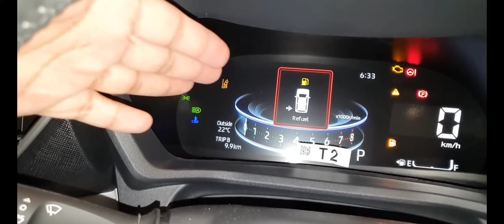2023 Toyota Veloz 7 Seater Premium MPV -Mini Innova | Latest, Interiors I toyota veloz india launch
Toyota Veloz Summary
The Toyota Veloz is a 7-seater MPV car that comes with a sophisticated design and loads of features. It is offered in two variants, smart and premium. This MPV is powered by a 1.5 L 4-cylinder, dual VVT-i engine that transfers power to the front wheels. Both the variants of the new Veloz come mated to an automatic CVT gearbox with sequential shift.
Toyota Veloz Key Specifications
Mileage 15.8 km/l
Gearbox CVT Automatic
MacPherson Strut with Stabilizer Front Suspension
Torsion-Beam with Stabilizer Rear Suspension
15-Inch Front Disc Brake
Electronic Parking Brake with Brake Hold
4-Cylinder, 16-Valves, DOHC Engine
Dual VVT-i Technology
Automatic CVT Gearbox with Sequential Shift
Three Driving Modes
Optitron Speedometer with 7 Inch TFT Multi-Information Display
Two-Tone Interior Colour & Synthetic Leather-Trimmed Seats
9 Inch Touchscreen TFT Infotainment System
Apple CarPlay & Android Auto Integration
New Wireless Charger and Multiple USB Charging Ports
Blind Spot Monitoring with Rear Cross Traffic Alert
Tyre Pressure Monitor and Power Adjustable Outside Mirrors
Rear View Camera with Panoramic View Monitor
Speed Auto Lock Doors & Child Restraint System
pros and cons
pros
Elegant and Sophisticated Exterior Design
Smooth 4-Cylinder Engine & CVT Gearbox
Plenty of Standard Safety Features
Spacious and Feature Loaded Cabin
Full LED Lighting System
Cons
Expensive Price Tag
Sold in a Few Markets Only
Available with Automatic Gearbox Only
Toyota Veloz Overview
Design and Exterior
The new Toyota Veloz looks quite upscale and premium. At the front, you get a glossy black trapezoidal grille and a rugged new front bumper. A pair of sleek LED headlights with sequential turn signals give it an attractive front-end presence. It boasts a full-door LED combination lamp at the rear that looks very premium. A garnish chrome strip runs around the sculpted body of this MPV and it gives a premium touch to its design. The Toyota Veloz is fitted with sturdy roof rails and it also gets a rear spoiler that gives it an aerodynamic look. It features 17-inch glossy alloy two-tone wheels that look very sporty.

Engine, Drivetrain, and Transmission
The heart of the Toyota Veloz is a 1,496 cc 4-cylinder, DOHC, 16-valve engine with VVT-i technology. It comes mated to a CVT automatic gearbox with sequential shift technology. The dual VVT-i (Variable Valve Timing with intelligence) technology optimizes engine performance by adjusting the timing of the intake and exhaust valves. It helps improve power, and fuel efficiency, and also achieve cleaner emissions. The Toyota Veloz is based on a front-wheel drivetrain, and the brand doesn’t offer an all-wheel drive variant of this MPV. Its 4-cylinder gasoline engine is reliable and offers a balance between power and fuel efficiency.
Performance, Mileage, and Top Speed
Its gasoline engine delivers ample power and torque, that is perfectly suited for the city’s driving requirements. Toyota Veloz makes 105 hp of max power at 6,000 rpm and 138 Nm of peak torque at 4,200 rpm. It comes with Eco, Normal, and Sport drive modes that adjust various parameters such as throttle response and transmission shift points to deliver a more engaging driving experience. Despite its big size and humble engine, the Toyota Veloz offers responsive acceleration that allows you to navigate city roads with ease. It delivers an exceptional fuel economy of 15.8 kmpl which makes it one of the most fuel-efficient cars
Steering, Suspension, and Brakes
Similar to the New Kia K8, the Toyota Veloz also features a MacPherson Strut suspension at the front with a stabilizer bar. While at the rear, it gets a torsion beam-type suspension with a stabilizer bar. This suspension setup provides a balance between comfort and handling, ensuring a smooth ride quality and stability on various road surfaces. The braking system on the Toyota Veloz includes ventilated disc brakes on the front wheels and solid disc brakes on the rear wheels. Additionally, it comes equipped with braking technologies like a 4-wheel anti-lock braking system (ABS), electronic brakeforce distribution (EBD), and brake assist that enhances braking performance.
Exterior Features
It comes equipped with LED headlights with daytime running lamps and also gets front fog lights. At the rear, it features LED combination lamps that look premium and also improve the visibility of the vehicle. Toyota Veloz gets auto retractable & power adjustable outside rearview mirrors with integrated turn signals. It comes with roof rails and a sleek rear spoiler that is usually not seen on a multi-purpose vehicle. The Veloz gets intermittent windshield wipers and an intermittent rear wiper with a reverse link. A shark fin antenna is mounted just near the rear spoiler. Toyota Veloz boasts stylish 10-spoke 17-inch alloy wheels that provide a stylish and modern look.